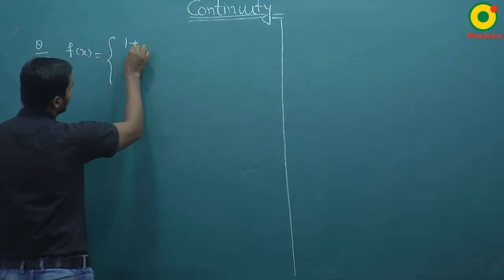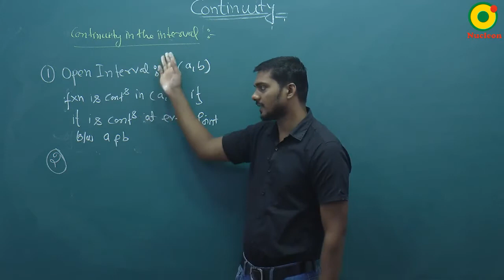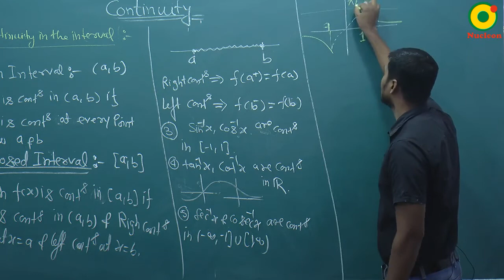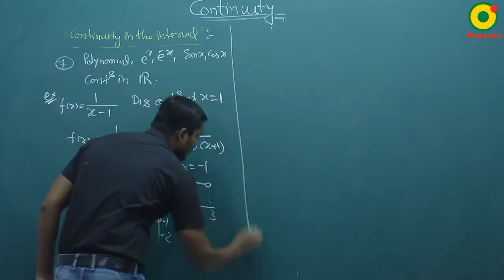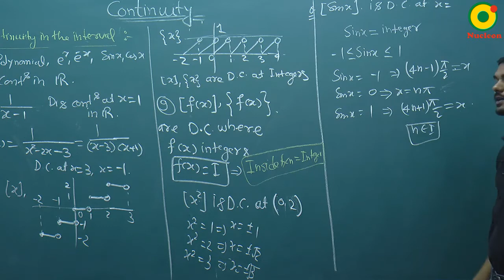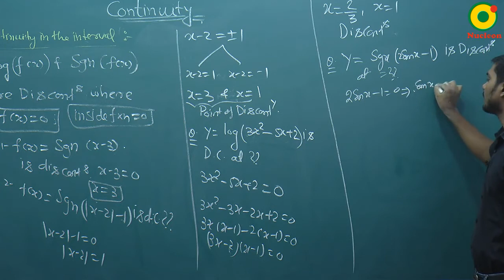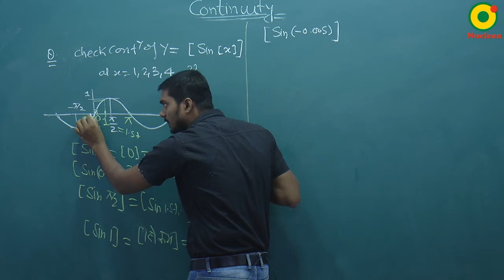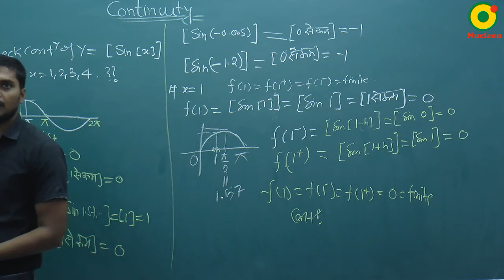Continuity-03(A) By SKY Sir M.Sc. IIT Kanpur @ NUCLEON IIT JEE MATHEMATICS KOTA